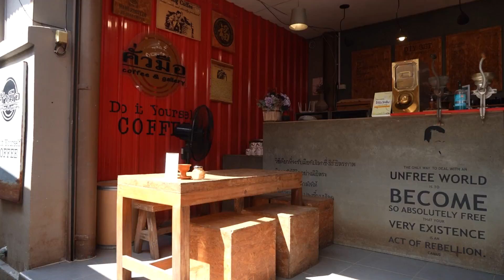แกงแบบแพ็คคู่ลูลู่ลาล่า บ้าซะเสียทรงเลย555 | ลูลู่ ลาล่า : ดาราล้อกันเล่นอะไรครับเนี่ย 2023 EP.10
แกงแบบแพ็คคู่ ลูลู่ ลาล่า กับรายการ บ๊วยเที่ยวไทย ฮาแทบไม่แทบออกเมื่อเจอเหตุการณ์ที่ไม่คาดฝัน จนทำให้อึ้งกันไปทั้งกอง
จะฮาแค่ไหน เชิญรับชมได้เลยจ้า...